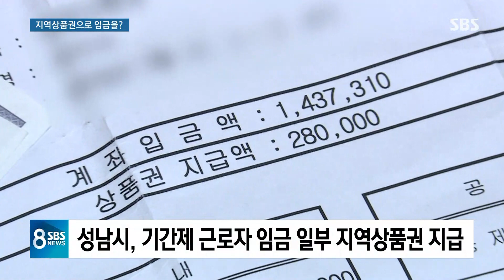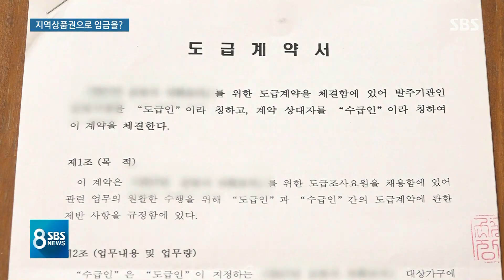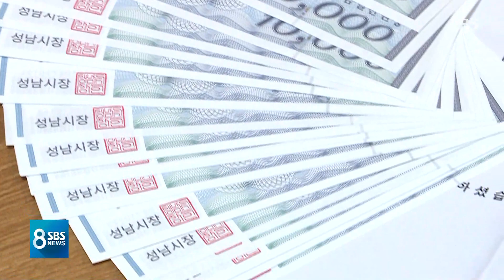한 달 임금 받고 보니 일부 '지역 상품권'…적법성 논란 / SBS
경기도 성남시가 기간제로 일하는 사람들한테 월급에 일부를 돈 대신에 성남에서만 쓸 수 있는 지역 상품권으로 줘서 논란입니다. 지역 경제를 살리기 위해서라는 건데 그럴 거면 일반 공무원 월급도 그 상품권을 줘라, 또 법에도 어긋난다, 논란이 벌어졌습니다.